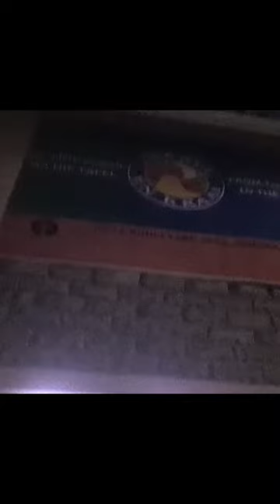K&K part 23